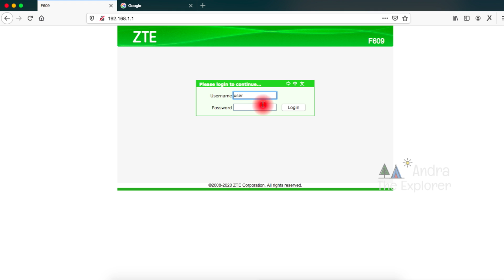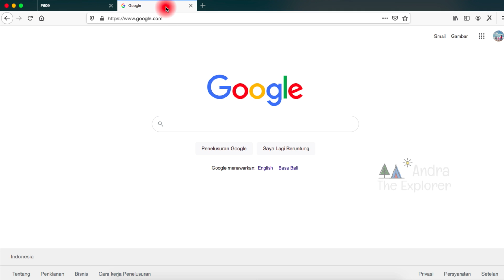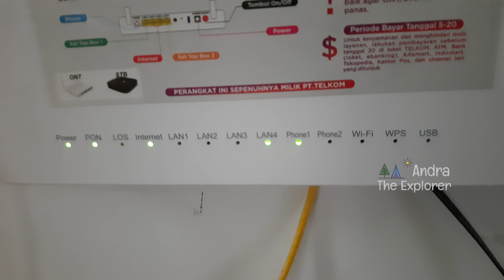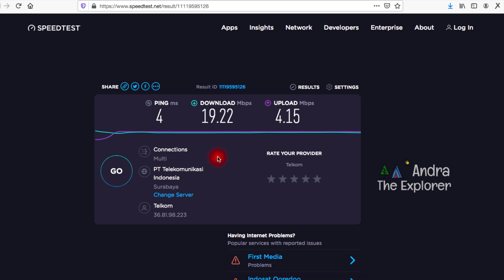Tutorial Cara Paralel Indihome Ke Rumah Tetangga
Video kali ini akan membahas tutorial membuat paralel internet wifi ke rumah sebelah menggunakan kabel LAN. Video ini membahas paralel internet secara umum ya, bukan indihome saja

Apabila setelah beberapa saat setelah mengikuti tutorial ini, kemudian internet menjadi lemot, silahkan coba cara ini,

(Tidak perlu login/daftar untuk donasi)